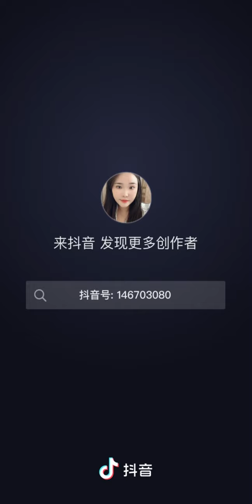Fried grasshoppers 100 ways to love yourself start with eating What to eat today Grasshoppers